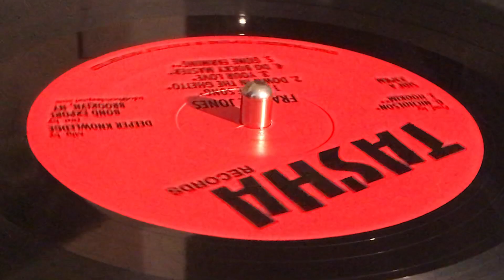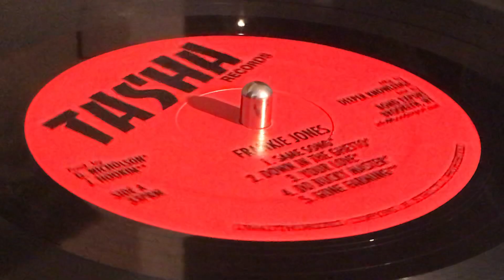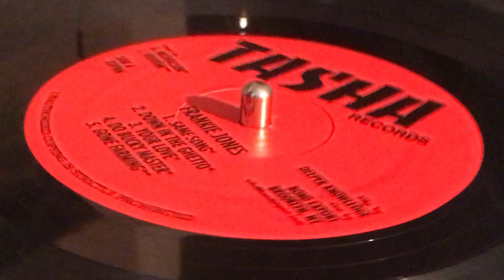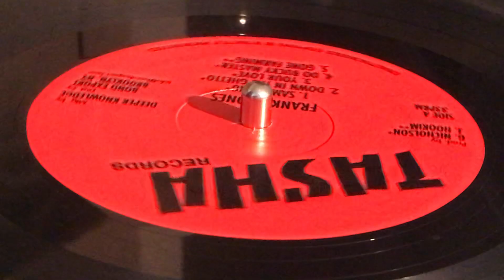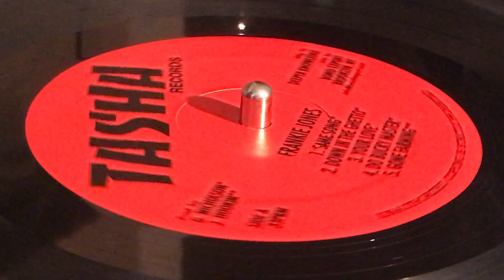FRANKIE JONES ~ Your Love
Prod : George Nicholson, Joseph "Jo Jo" Hookim ~ TASHA RECORDS ~ LP (Showdown Volume 9, Track A3) ~ 2014 ~ US & Canada ~ Digikiller ~ Dist : Bond Export ~ Rec : Channel One Recording Studio ~ Mfd : Hit Bound Mfg Inc, Deeper Knowledge ~ Written : W. Powell, G. Nicholson ~ Mix : Donovan Phillips & Soljie ~ Rhythms played : Gifted Roots Band ~ Photography [Back Cover] : Syphilia Morgenstierne ~ [Front Cover] : Beth Lesser ~ Design : Chris Minicucci ~